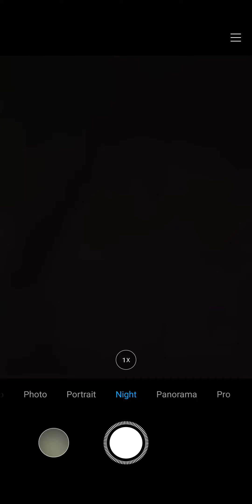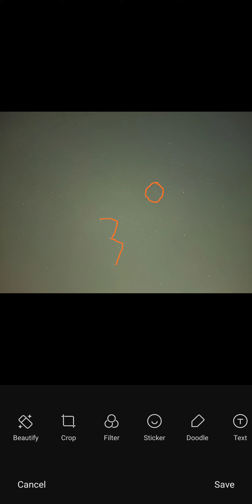Chụp thiên hà Andromeda bằng điện thoại.